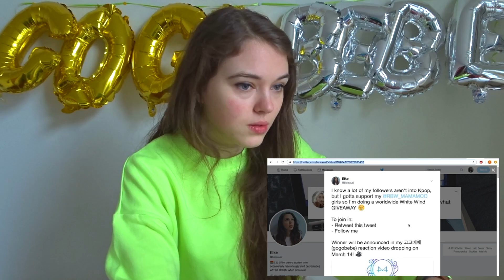MAMAMOO (마마무) gogobebe (고고베베) MV reaction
Woa, am I right?

Make sure to watch the music video on MAMAMOO's offical Youtube channel, and check out the full album on Melon!